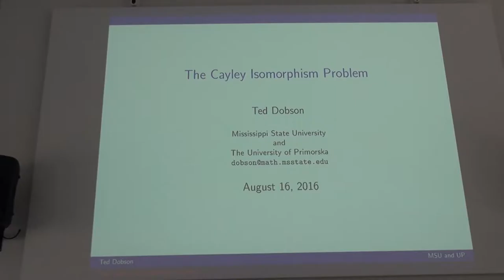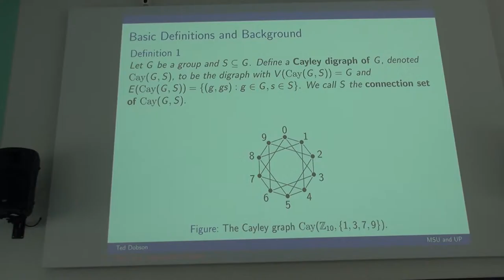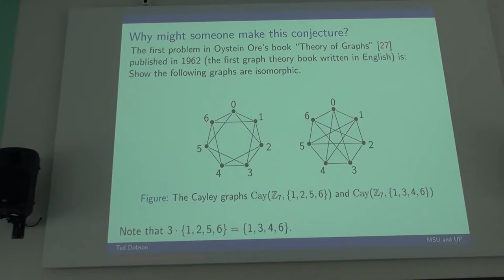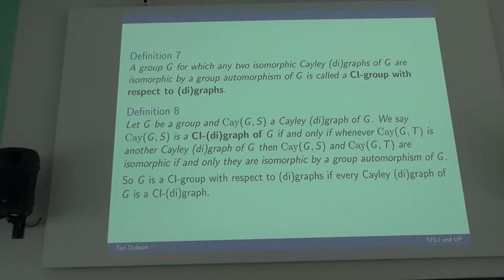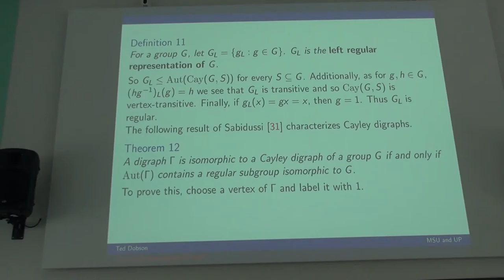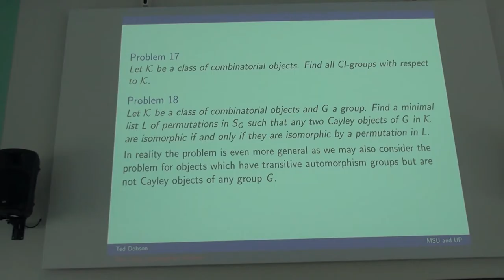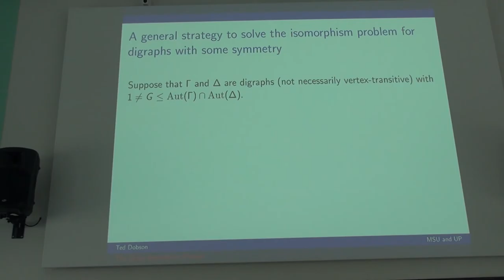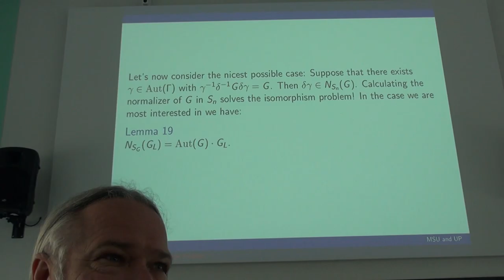Ted Dobson - Lecture 1, Minicourse "The Cayley Isomorphism Problem"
15 – 28 August 2016, Akademgorodok, Novosibirsk, Russia